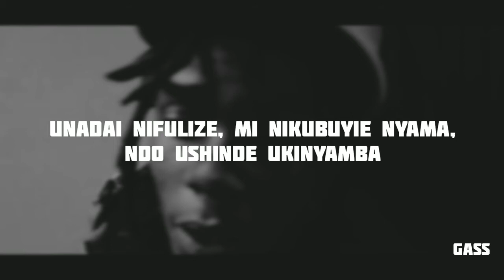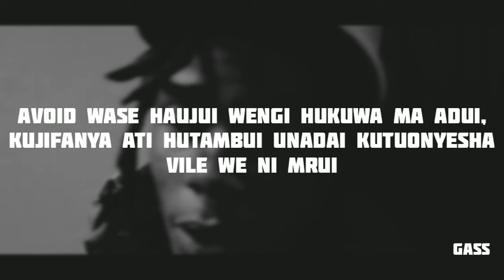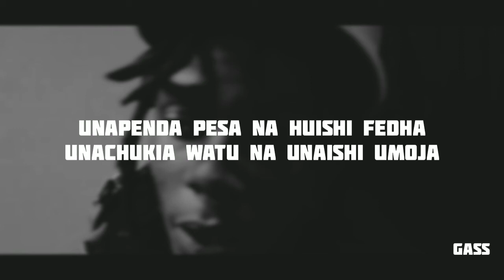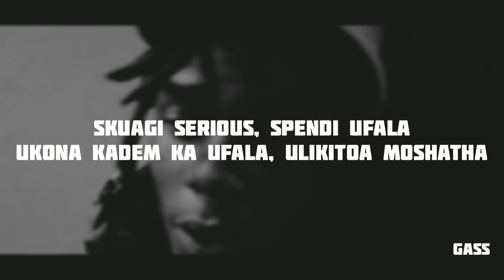ZZERO SUFURI - GET LOST - LYRICS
ZZERO
get lost